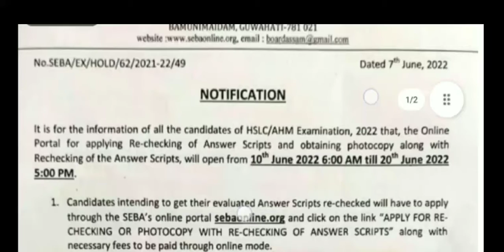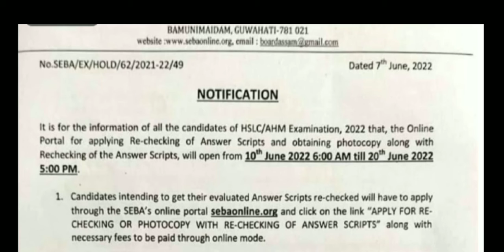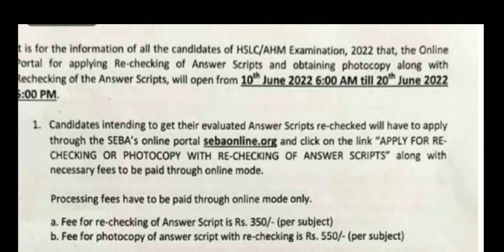APPLY For HSLC/AHM Re-Checking OR Photocopy With Re-Cheking Of Answer Scripts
নমস্কাৰ
             WELCOME TO

LIKE_SHARE_SUBSCRIBE

     প্ৰাথমিক তথ্য